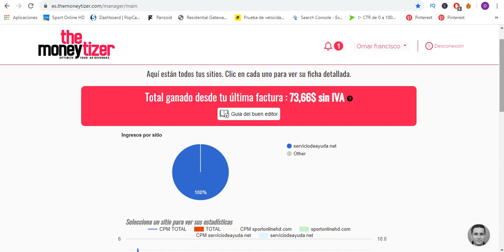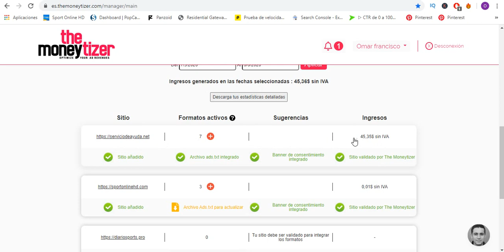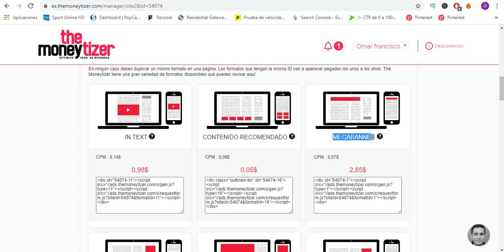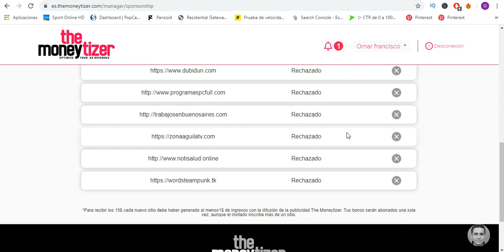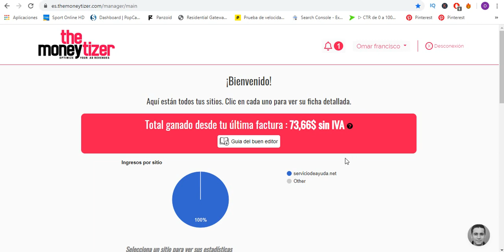Te muestro mis ganancias con TheMoneytizer la mejor alternativa a Google AdSense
Gana dinero desde casa con tu sitio web con la mejor alternativa a Google AdSense, esta plataforma es TheMoneytizer una empresa Francesa que esta disponible en Español y paga por CPM.